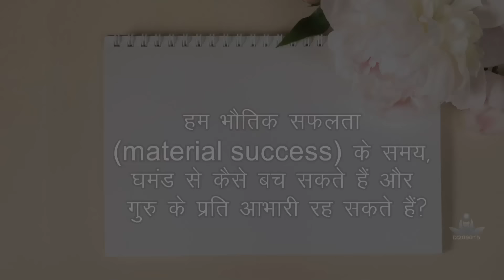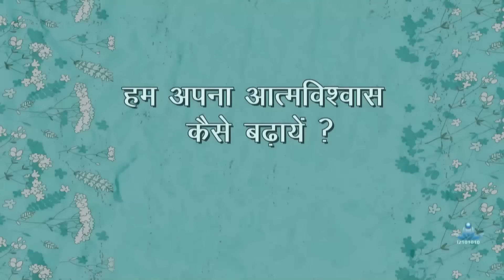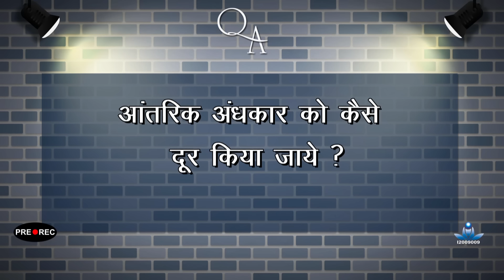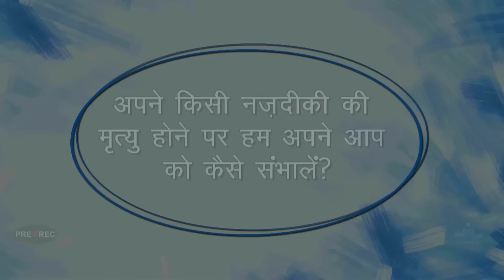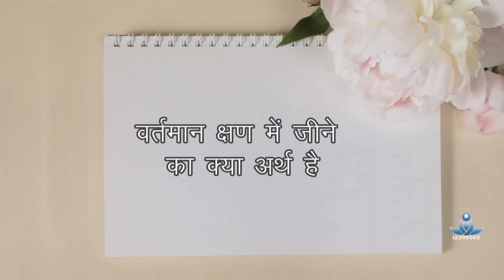Q & A on Spirituality & Meditation with Sant Rajinder Singh Ji Maharaj - Apr 26, 2024